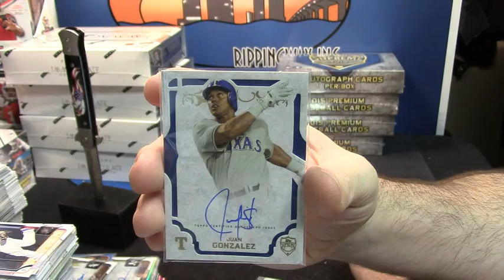2015 Supreme edurx